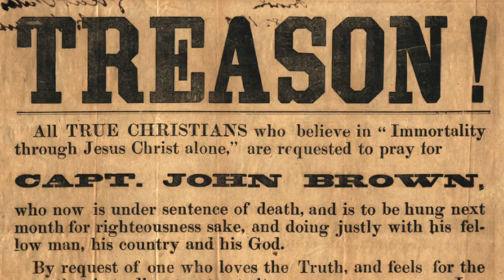The Tudors: Henry VII - How Did Henry VII Consolidate His Power? - Episode 2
When Henry VII won the Battle of Bosworth, he became leader of a country full of resentment and opposition to his rule due to him being a Lancastrian and possessing such a weak claim to the throne. This video, explores the ways in which Henry VII was able to successfully consolidate his power.